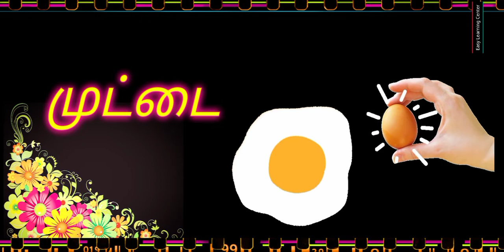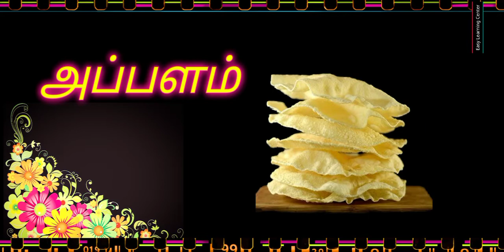குழந்தைகளுக்கான அடிப்படை தமிழ் பாகம் 1.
அடிப்படை தமிழ் பாகம் 1